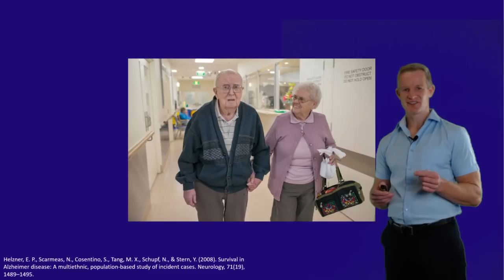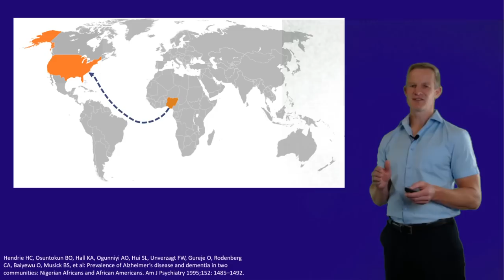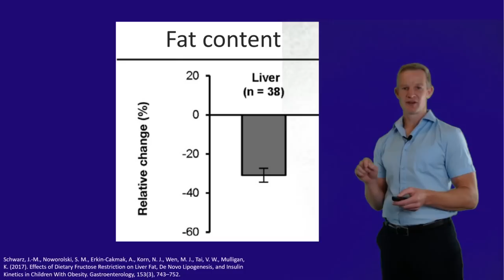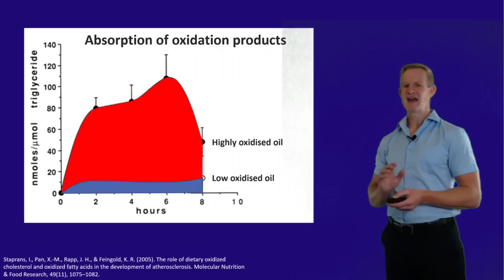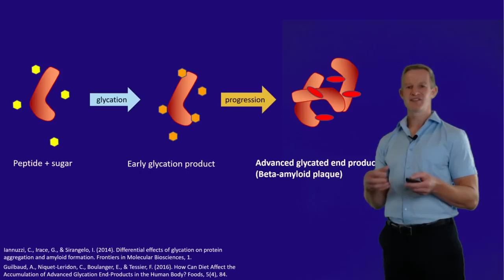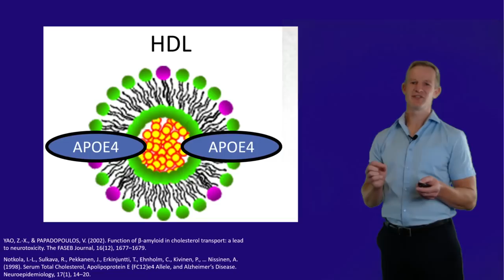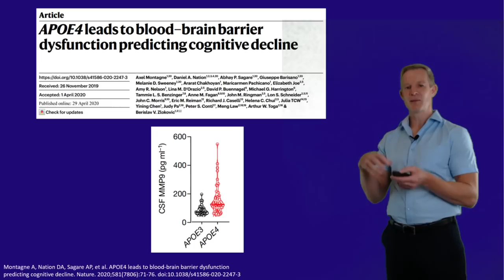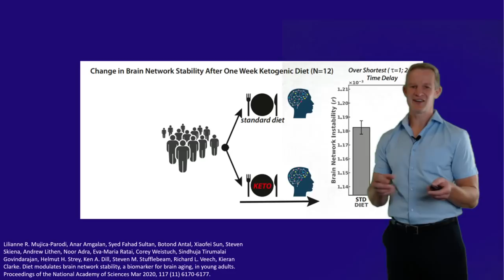Reversing dementia with diet- a 2021 update - Dr Paul Mason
Alzheimer's disease is a condition which first identified a little over 100 years ago. Since then, it has become an epidemic. The reason for this is that Alzheimer's disease, which causes 70% of all cases of dementia, is a metabolic disease of the brain. And our metabolic health has gotten far worse in recent decades. This is why drug companies who believe Alzheimers' is a genetic condition have failed, despite spending billions of dollars. Don't be misled by the recent approval of an a drug (Aduhelm) by the FDA - 10 of 11 members of the FDA's own scientific advisory panel expressed the opinion that the use of this new (and expensive) drug was not supported by science.

Nor does the promise of genetic therapy offer much hope. How could genetics explain a condition which has gone from being only just described a little over 100 years ago to epidemic proporotions. Rather it is much more likely that lifestyle is to blame. Even the APOE4 gene doesn't necessarily mean one will develop dementia, for genetics is not fate.

Learn how the rigth diet can prevent, help manage and potentially even reverse Alzheimer's disease in this scientific lecture by Dr Paul Mason.